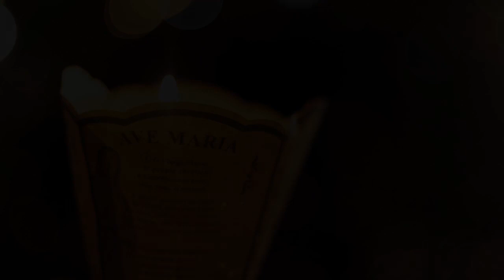Chant « Marie du Rosaire » en images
Découvrez le chant « Marie du Rosaire » illustré par le service communication de l'hospitalité et de l'association Notre-Dame de Salut.

Retrouvez ce chant sur le disque « Vivez l’espérance » de l'Académie de Musique et d'Arts Sacrés

Crédits photos : Simon Beau / ANDS
Crédits chant : « Marie du Rosaire » V 52-43 T et M. p. André Guillevic/Richard Quesnel
Montage : Simon Beau / ANDS
Diffusion :  Service communication de l'hospitalité et de l'association Notre-Dame de Salut